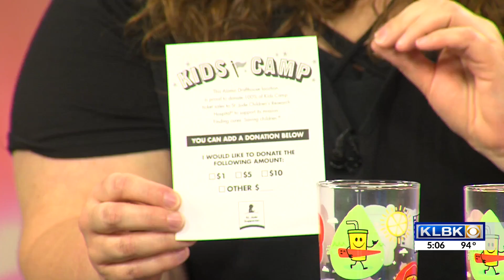TNF ALAMO DRAFTHOUSE